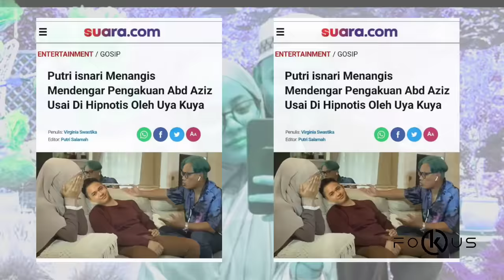Tangis Putri isnari Pecah Mendengar Pengakuan Abd Aziz Saat Dihipnotis Oleh Uya Kuya |Hot issue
tangis putri isnari langsung pecah saat mebdengar pengakuan dari calon suaminya. saat itu abd aziz sedang dihipnotis oleh uya kuya